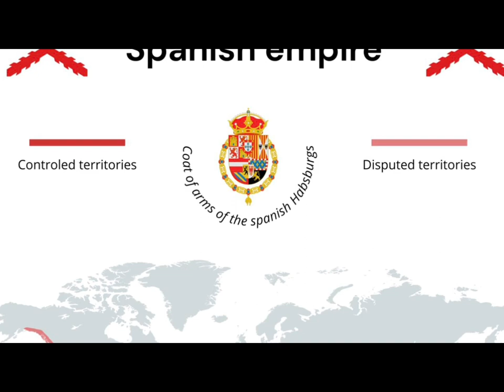Samurai in Mexico? 🇲🇽🇯🇵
22 samurai visited Mexico in the early 1600’s for a diplomatic mission involving trade and religion. Truly a fascinating moment in history.🇲🇽🇯🇵